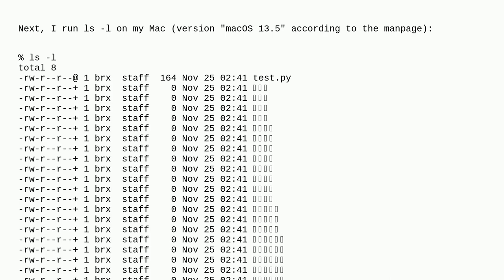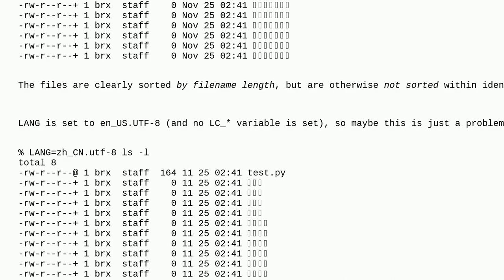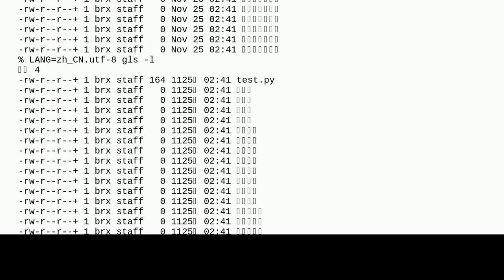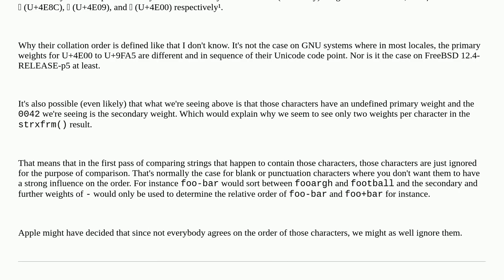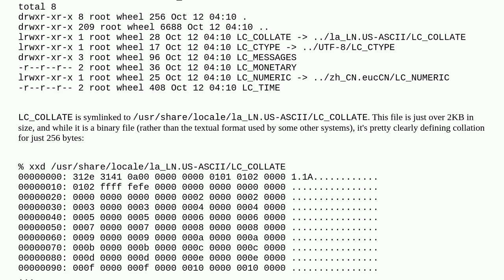Unix: Why is ls sorting Chinese filenames by length?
Why is ls sorting Chinese filenames by length?

A special thanks goes out to the community

  unicode macos ls sort locale